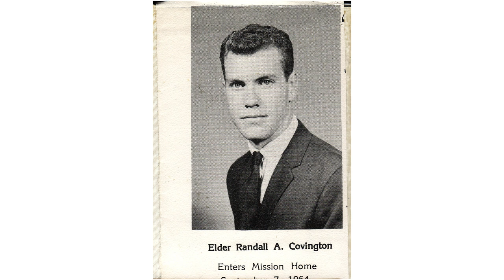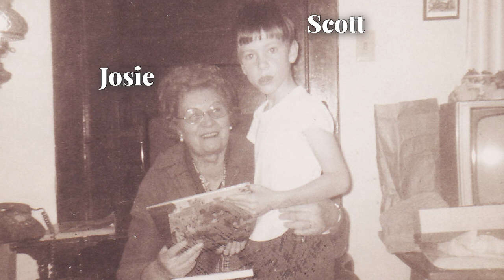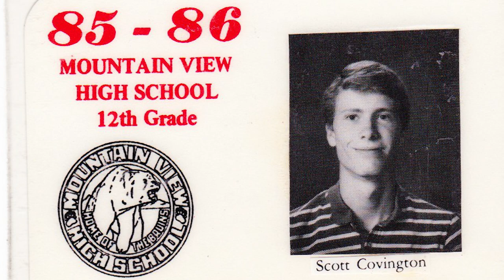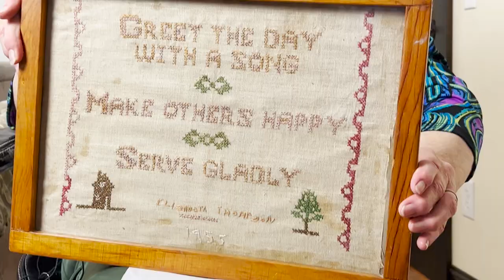Liz & Rand: Family Documentary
00:00 Rand's Childhood
04:52 Rand's Dad
7:32 Rand's Sisters
8:48 Rand's Mom
9:42 Rand meets Liz
13:08 Rand's Mission
17:05 Liz's Talents
18:55 Liz's Childhood
19:54 Liz's Dad
20:39 Liz's Mom
23:49 Liz's Brother Steve
25:32 Rand's Early Career
27:29 The Move to Nevada
29:28 Miscarriages
30:13 Liz and Rand's Kids
36:07 Michael
39:00 Rand's Love of Nature
42:04 Liz as a Mom
45:45 Rand Runs for County Recorder
48:32 Rand's Heart
51:44 Rand & Liz's Relationship
53:48 Liz's Diagnosis
56:41 Parkinson's Support Group
58:32 Liz & Rand's Legacy
01:03:56 Messages from the Grandkids